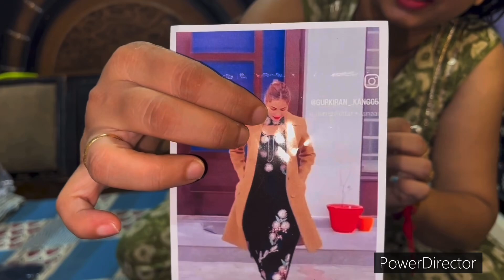Bottom work wale suit jaldi order kre limited stock hai 📞order no 9991327461